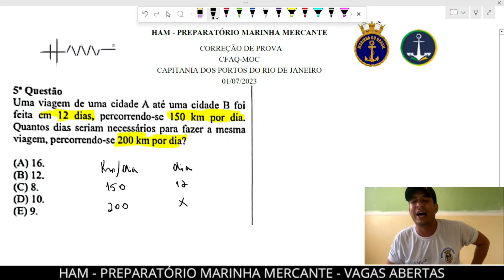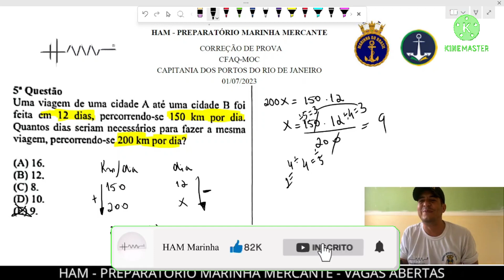QUESTÃO 5 CFAQ-MOC CPRJ 01/07/23 Uma viagem de uma cidade A até uma cidade B foi feita em 12 dias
Resolução da prova do CFAQ-MOC realizada no dia 01/07/2023 CPRJ - RJ

Módulos, conteúdos e duração.

1º Módulo
Duração: 2 semanas
Potência
Radiciação
Racionalização
Fatoração de polinômios
Produtos notáveis

2º Módulo
Duração: 2 semanas
Conjuntos numéricos (números naturais, inteiros, racionais, irracionais, reais)
Operação com fração (Fração própria e imprópria, Fração decimal e vice-versa, quatro
operações com fração)
MMC e MDC
Unidades de medidas (tempo, comprimento, superfície, volume, massa)

3º Módulo
Duração: 2 semanas
Dízima periódica
Conjuntos (subconjuntos, relação de pertinência, união e intersecção, operação com
conjuntos.)
Conversão de graus celsius (Fahrenheit, kelvin)
Porcentagem
Sistemas com duas incógnitas

4º Módulo
Duração: 2 semanas
Geometria plana
Figuras geométricas - ângulo, área e perímetro:
Triângulo, retângulo, quadrado, circunferência e trapézio.
Trigonometria: seno, cosseno e tangente.

5º Módulo (Exclusivo ELT e CDM)
Duração: 8 semanas
Regra de três composta
Juros Simples
Juros Compostos
Progressão Aritmética
Progressão Geométrica
Geometria Espacial - ângulo, área e perímetro:
Cubo, prisma, pirâmide, cilindro e esfera.